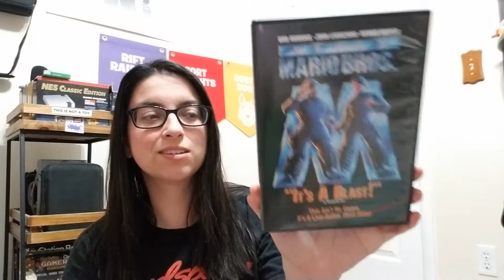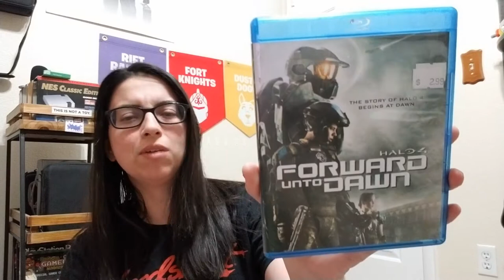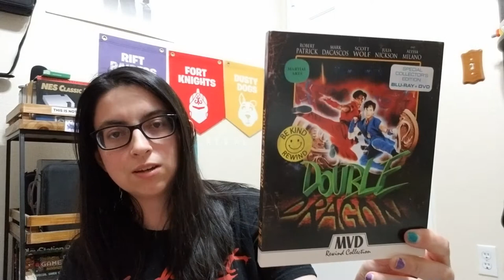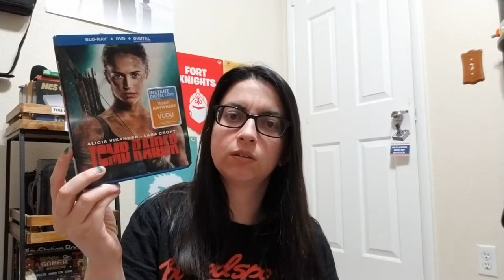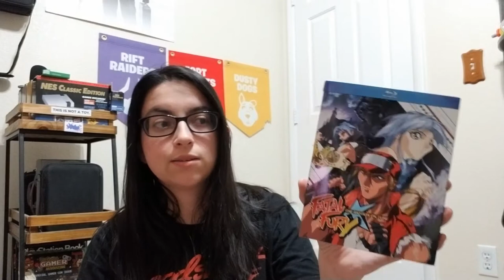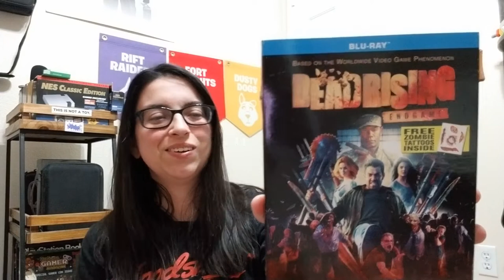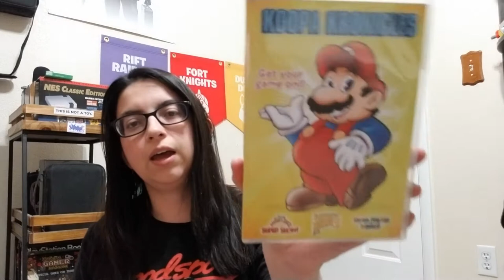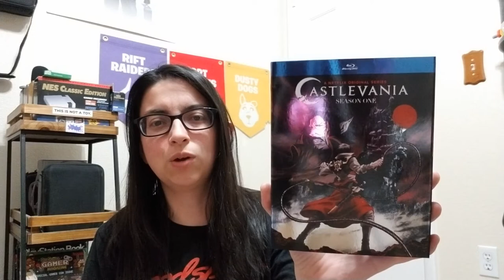My Video Game Based Movie & TV Series Collection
Here are all my movies and TV Series collection. I have the movies on VHS, DVD, and Blu Ray.